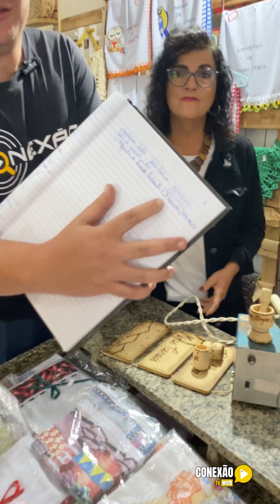5 DICAS incríveis do que comprar e fazer no Mercado Municipal de Pouso Alegre (MG).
Quer conhecer o coração de Pouso Alegre? Então venha visitar o Mercado Municipal, um local repleto de cultura, gastronomia e produtos típicos da região!
Localizado ao lado da Catedral Metropolitana e inaugurado em 1893, o Mercadão é um verdadeiro tesouro para os visitantes e munícipes da cidade. Com inúmeros boxes que oferecem uma variedade incrível de produtos, você vai encontrar de tudo um pouco por lá: artesanato, gêneros alimentícios e bebidas, souvenires, roupas, utensílios de cozinha, empórios e bares com deliciosos tira gostos.
Além das compras, o Mercado Municipal também é um lugar perfeito para um bate papo descontraído. Com um ambiente agradável e acolhedor, é o local ideal para encontrar amigos, conhecer novas pessoas e trocar histórias enquanto desfruta de tudo que o mercado tem a oferecer.
A Conexão TV Web preparou uma lista com 5 dicas incríveis do que comprar e fazer no Mercadão de Pouso Alegre. Vem assistir e se encantar com os encantos desse lugar único!
1. Hortifrutigrangeiros fresquinhos direto das cidades e região, cultivados com carinho por nossos produtores locais! 🍆🍓
2. Restaurante com almoço e porções deliciosas, preparadas com ingredientes frescos e acompanhadas de cervejas geladas, para uma experiência gastronômica única! 🍽️🍻
3. Artesanato local e lembranças de Pouso Alegre, feitos à mão com amor e cuidado, perfeitos para levar um pedacinho da nossa cidade para casa! 💍🎨
4. Queijos doces, cachaças e produtos típicos da região, produzidos com tradição e sabores autênticos de Pouso Alegre! 🧀🥃
5. E é claro, o tradicional Bar do Tibúrcio (Pomarola), com pratos icônicos como o pé de porco e o chouriço, perfeito para uma roda de amigos com cerveja e cachaça, celebrando a nossa cultura e amizade! 🍻🍖
Venha nos visitar e se encantar com tudo o que o Mercado Municipal tem a oferecer!